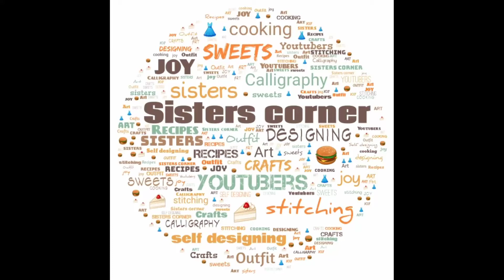Easy Chicken curry 😊/ tasty / by Sister's Corner